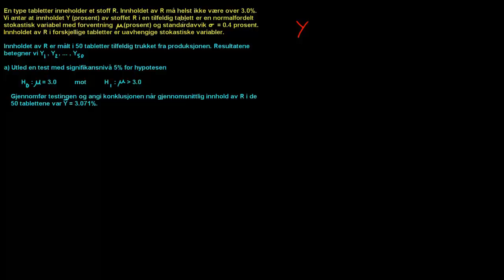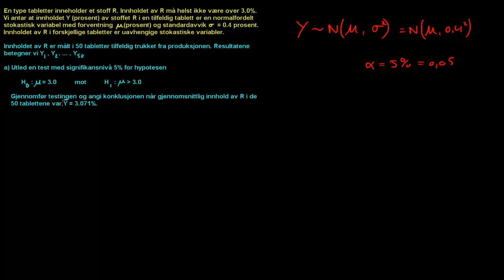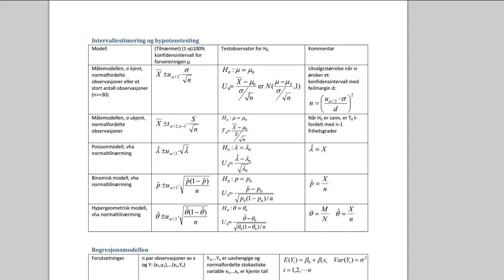13a - Hypotesetest og signifikansnivå (Statistikk)